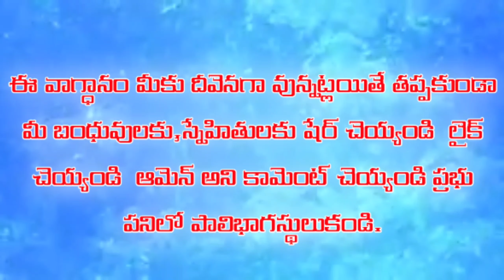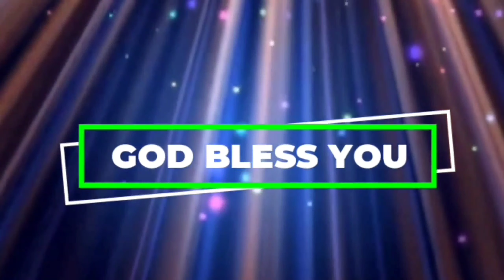అనుదిన వాగ్ధానం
Pas.Jeeva Sagar
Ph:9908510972